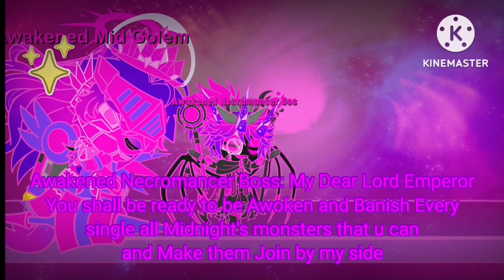Legend of Zelda Tears of the kingdom botw season 2 ep 24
Enjoy :3 like for ep 25

details hint: It's how it begins... and "his" coming...